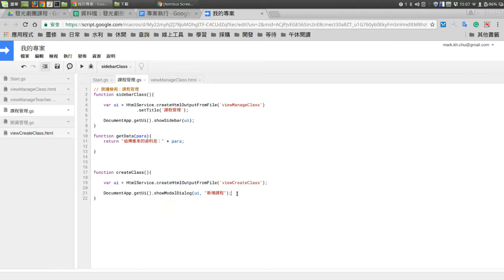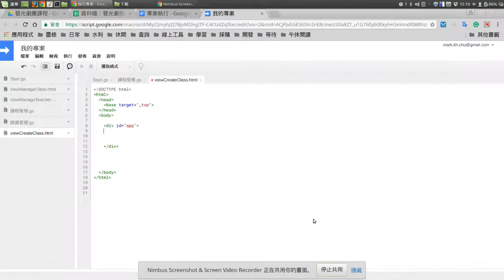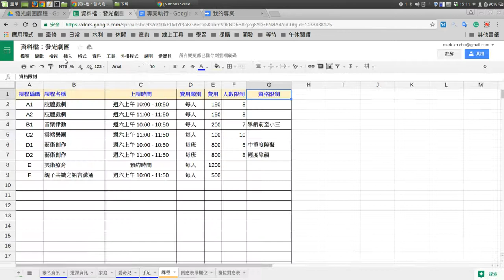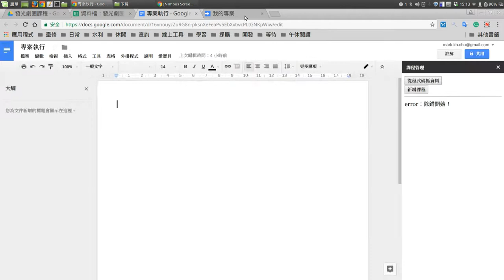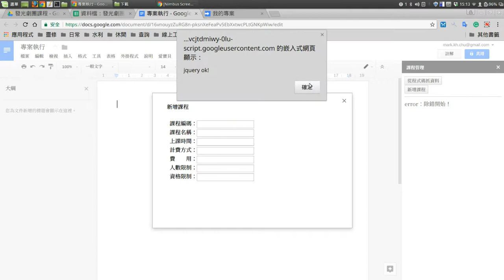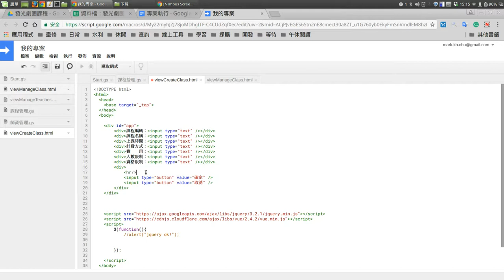Google Apps Script：08 新增資料 Part1